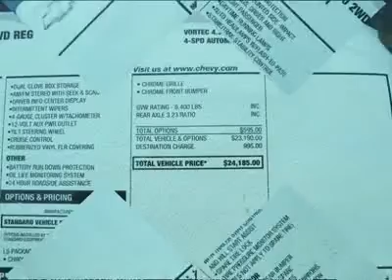2013 CHEVROLET SILVERADO 1500 Austin, TX DZ132406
2013 CHEVROLET SILVERADO 1500 Austin, TX
Stock# DZ132406
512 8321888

Henna Chevrolet
8805 North IH-35

You'll love this 2013 Chevrolet Silverado 1500. This is a car you'll want to take home. With 5 miles, it features Automatic transmission and an exterior color of Graystone Metallic. Call us and be the first to open the car door today!